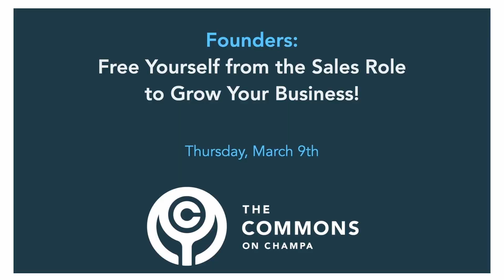2 Juicer Salespeople Walk into a Mall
Two juicer salespeople are set up on 2 different sides of the mall. They look the same, sound the same and are working from the same pitch.

The juicer salesperson on the west side of the mall nails her presentation and flawlessly hands out juice samples.

The juicer salesperson on the east side of the mall also nails her presentation, but while pouring juice samples, spills, makes a mess, and then recovers the best she can.

Who do you think sells more juicers?